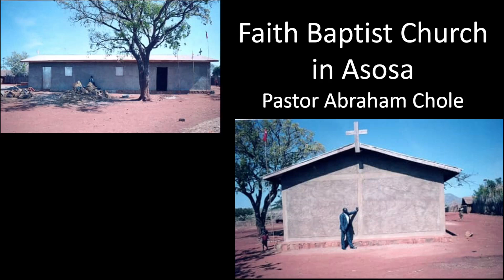Berhanu Yosef Missionary to Ethiopia | 4.28.24